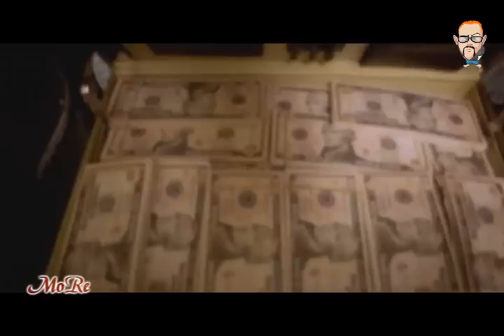May Kassab -- Ya Wagaa Albi ( Arabic Video Clip )